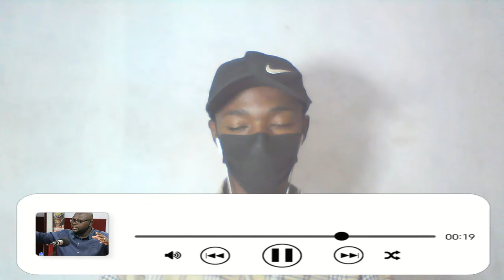Huuu!.Go Away!.We Don't Want U!.Asenso B. Ŝh@mĕd By Bantama NPP Delegate, Ken's Xpoṧṧĕy Gingĕr Them